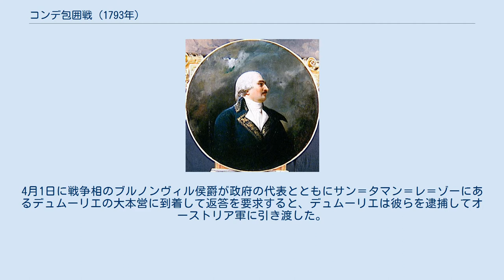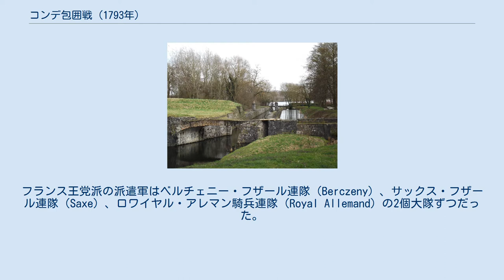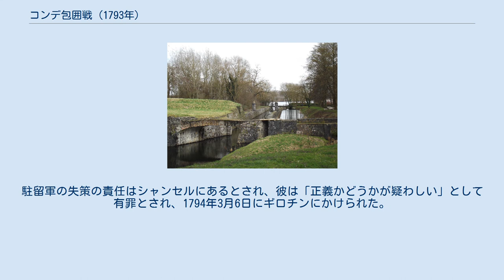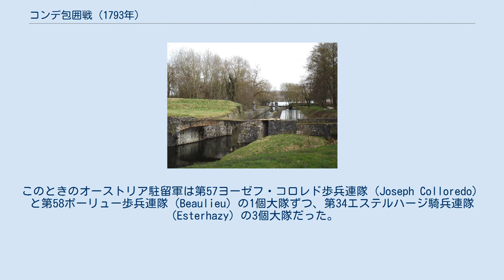コンデ包囲戦 (1793年)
コンデ包囲戦（コンデほういせん、英語: Siege of Condé）はフランス革命戦争中の1793年4月8日から7月12日にかけて行われた、フェルディナント・フリードリヒ・アウグスト・フォン・ヴュルテンベルク率いるハプスブルク帝国軍とフランス亡命軍による、ヴァランシエンヌから14キロメートル北東のコンデ＝シュル＝レスコーへの包囲。
ジャン・ネストール・ド・シャンセル率いるコンデ駐留軍は3か月間の包囲ののち降伏した。
 オーストリア軍が3月中旬のネールウィンデンの戦いで勝利したことで、フランス軍はオーストリア領ネーデルラントから追い出された。
その後、シャルル・フランソワ・デュムーリエが寝返ったことでフランス兵士の士気が低下、フランスの政治家も動揺してほとんどの将軍の忠誠を疑った。
オーストリアなど第一次対仏大同盟軍はフランス北東部辺境の要塞線にむけて進軍、まずコンデを、続いてヴァランシエンヌを包囲した。
一方、フランス軍はギロチンを恐れる将軍に率いられて、苦戦しながらも自国を守ろうとした。
 1793年3月18日、シャルル・フランソワ・デュムーリエ率いるフランス軍がネールウィンデンの戦いでフリードリヒ・ヨシアス・フォン・ザクセン＝コーブルク＝ザールフェルト率いるオーストリア軍に挑んだ。
フランス軍は歩兵4万と騎兵4,500でオーストリア軍は歩兵3万と騎兵9千だった。
フランス軍右翼と中央部では激戦となったが、左翼が敗れて戦場から離脱した。
3月21日にルーヴェン近くでも敗北すると、フランス軍は24日にブリュッセルを放棄、多くのフランス兵が脱走した。
デュムーリエはオーストリア軍と交渉して、オーストリア領ネーデルラントから撤退する代償としてフランス軍の通過を認めさせた。
その後、フランス軍は国境線の後ろに陣営を構えた。
ホラント方面軍はリール近くで、アルデンヌ方面軍はモールデで、北方軍はブルイユ＝サン＝タマンで、ベルギー方面軍はコンデ＝シュル＝レスコーとヴァランシエンヌで陣地を構えた。
 デュムーリエは密かに王党派であり、1793年1月21日にフランス王ルイ16世が処刑されると、パリに進軍して国民公会を打倒しようと計画した。
そのため、彼はオーストリア軍と交渉、国境線が守られていない間でもフランスに侵攻しないよう協力を求めた。
4月1日に戦争相のブルノンヴィル侯爵が政府の代表とともにサン＝タマン＝レ＝ゾーにあるデュムーリエの大本営に到着して返答を要求すると、デュムーリエは彼らを逮捕してオーストリア軍に引き渡した。
しかし、国境地帯の要塞を支配下に置けなかったため、計画はすぐに失敗した。
このことを示す事件としては、デュムーリエがルイ＝ニコラ・ダヴーの志願兵大隊から発砲されるというものがある。
騎兵と正規軍の歩兵の一部が計画を支持する可能性もあったが、砲兵と志願兵は心から革命を支持しており、デュムーリエの指示を拒否した。
1793年4月5日、デュムーリエはシャルトル公爵、ジャン＝バティスト・シリュス・ド・ヴァランスなどの士官とともにオーストリア軍に寝返った。
計画が失敗したことで、オーストリア軍は侵攻を再開した。
 コンデはスヘルデ川とエーヌ川の合流点にあったため、戦略上の要地であった。
コンデの支配者たちはコンデの守備を強化し続けたため、中世末期には石造の城壁と塔、さらにその外周には堀が掘られた。
スペインは1654年に守備を近代化しようとしたが、コンデは翌年にフランスのテュレンヌ子爵に占領された。
フランスが1659年のピレネー条約でコンデをスペインに返還すると、スペインはコンデを要塞化した。
スペインはコンデの周りに稜堡を建て、古い城壁を内側の防御戦として流用した。
稜堡ははじめ土で作られたが、1666年に石で覆われて補強された。
仏蘭戦争中の1676年4月、フランス軍は再びコンデを包囲、1678年のナイメーヘンの和約でそれを獲得した。
築城の専門家セバスティアン・ル・プレストル・ド・ヴォーバンはコンデ東側の守備を補強、半稜堡を2つ、稜堡を1つ築いた。
さらに水門を築いて、東側の堀の水位を変更できるようにした。
また要塞の外では四角のリダウトが5つ築かれ、包囲軍を主要な防御工事からできるだけ遠ざかるようにした。
要塞はフランス王ルイ14世の治世中、攻撃を受けなかった。
技術将校のピエール・デュ・ビュアは1770年代にコンデの防御工事に...